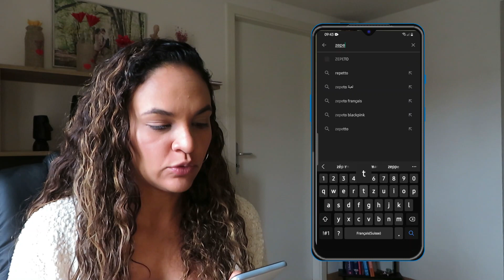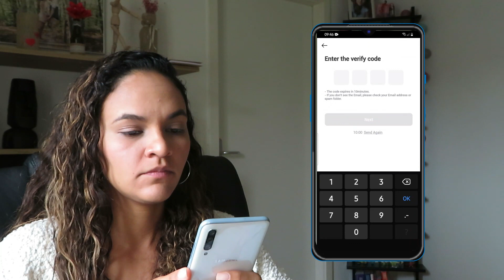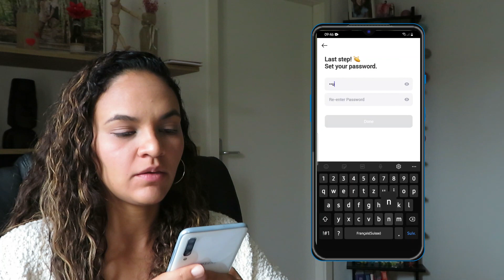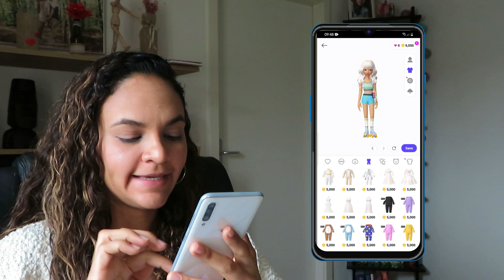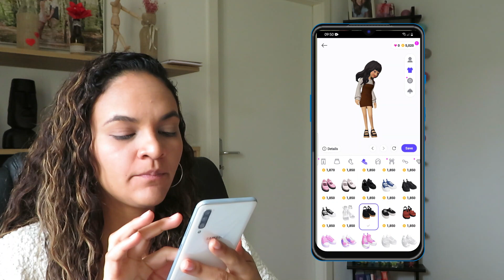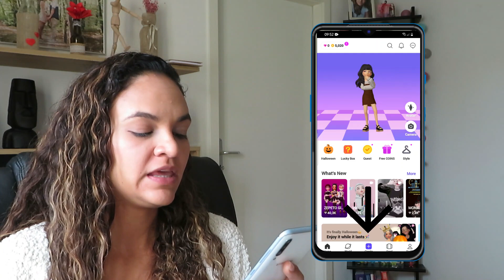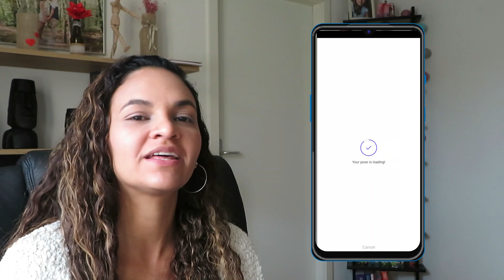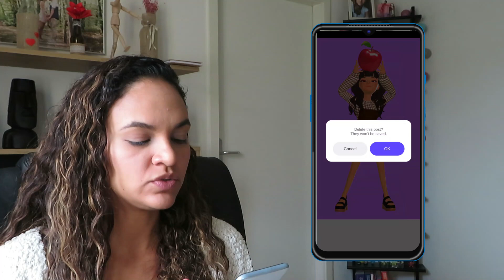Como criar seu avatar personalizado | Tutorial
Como criar seu avatar personalizado Tutorial passo a passo!

Faça já o seu avatar de forma gratuita e use-o para interagir com seus seguidores e clientes!

Uma forma super simples de interegir sem precisar aparecer, além de ser super fofo.

Várias empresas utilizam o avatar como forma de interagir com seus clientes e isso vem dando tão certo que outras empresas estão fazendo também.

É mais uma forma de atrair clientes e ganhar dinheiro na internet, pois gera aproximidade e cria uma comunicação diferenciada, então crie já o seu avatr hoje seguindo este passo a passo.

No tutorial eu uso o aplicativo Zepeto que é gratuito, nele você pode criar o seu avatar e personaliza-lo da sua maneira.

Ahhhh, não esqueça do like maroto ok? 🙃
E deixa aqui abaixo nos comentários se você ficou com alguma dúvida 👇

Assuntos semelhantes:
Como criar avatar
Como usar o aplicativo zepeto
App de avatar zepeto
Aplicativo para criar avatar animado
Aplicativo para criar seu avatar animado
Como criar meu avatar
Aplicativo para fazer seu avatar,
Aplicativo para fazer meu avatar
Melhor aplicativo para criar seu avatar grátis
Como criar um avatar para o seu canal
Como criar seu avatar para o instagram
Criar avatar,como criar meu avatar
Como criar um avatar pelo celular
Como fazer uma boneca minha
Como criar um avatar personalizado
Como criar o seu próprio personagem
Criar avatar online
Criar avatar